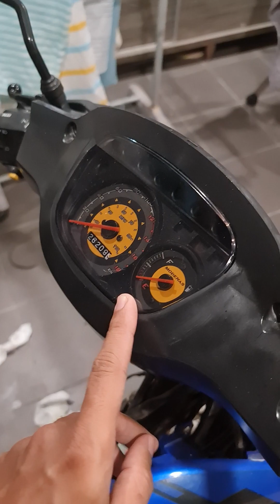4 Masalah Modenas Dinamik 120 - Part #2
4 Masalah Modenas Dinamik 120 - Part #2

1. Brake depan belakang
2. Bateri
3. Leaking head dan block
4. leaking 2T